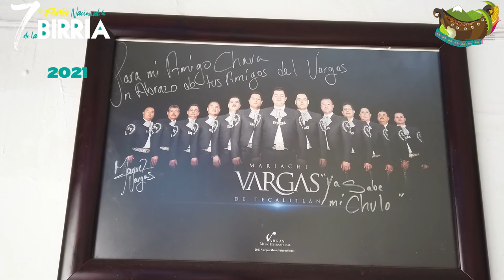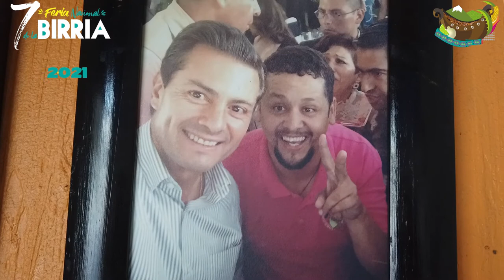Recordando a El Chirracho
En la séptima edición de la Feria Nacional de la Birria, recordamos al Chirracho.